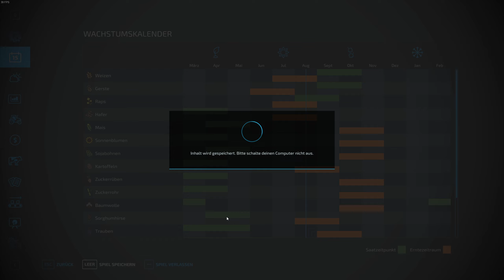LS22 | 029 - Silverrun Forest | Wir bauen die "Schneiderei nach Maß" | Let's play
Herzlich willkommen in meiner Forstwirtschaft's Let's play Reihe im Landwirtschafts Simulator 22 Platinum Expansion auf der Map Silverrun Forest.